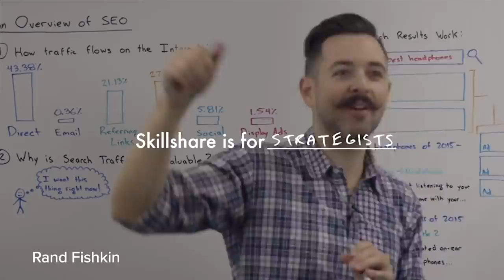Dr. Robert Glover Talks No More Mr. Nice Guy, Modern Men Struggles, Challenges With Women + More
This week on the podcast we are joined by Dr. Robert Glover, the author of the best-selling book "No More Mr. Nice Guy," to discuss no more mr. nice guy, modern men struggles, challenges with women and much more

The Roommates content is for all the men and women who are consumed with self improvement, personal development and personal growth. If you want entrepreneur advice for beginners, how to become a millionaire, personal development plans or emotional and mental health strategies, we got your back. Also, if you are interested in men's fashion, men's style or all things about improving your physical avatar we got you.